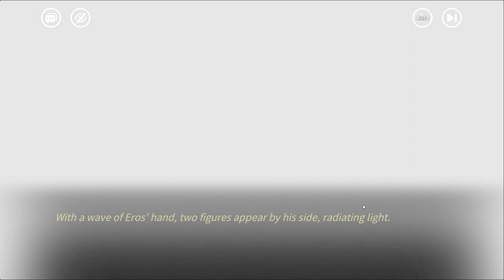I played Rise of Eros from EROLABS and here is my gameplay! 😅🤣